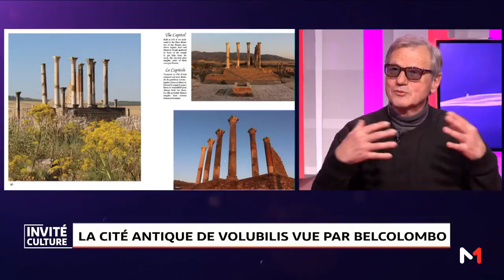Invité Culture: Nouvel ouvrage sur la cité antique de volubilis